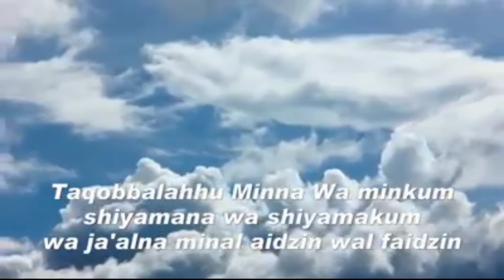Suasana hari lebaran 1443 H di kampung halaman jampangkulon sukabumi Jawa barat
ass... sahabat Diery channel.ini adalah kampung ku yang sengaja saya upload karena setiap kampung beda beda.yuk simak videonya sampai habis🙏🙏